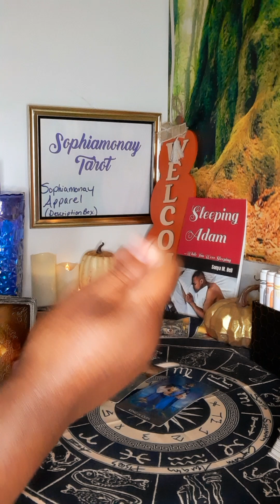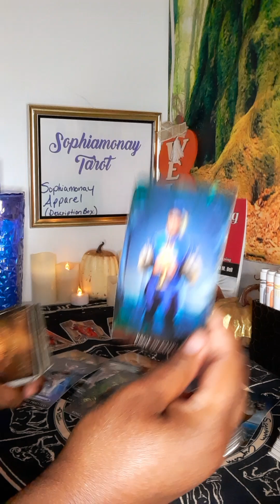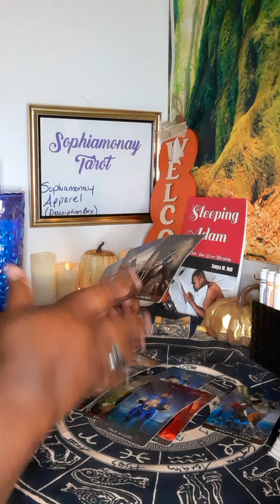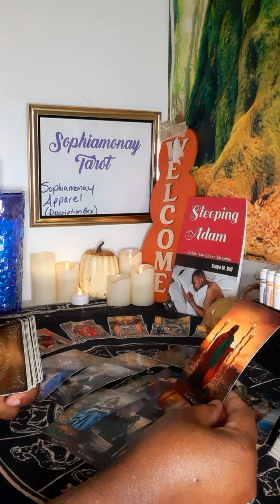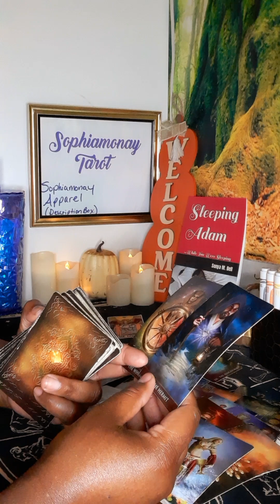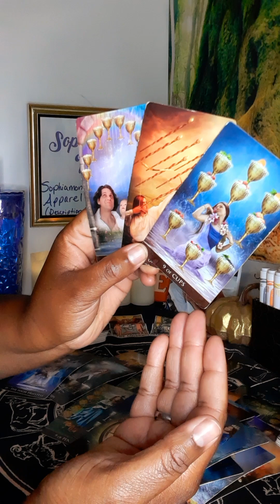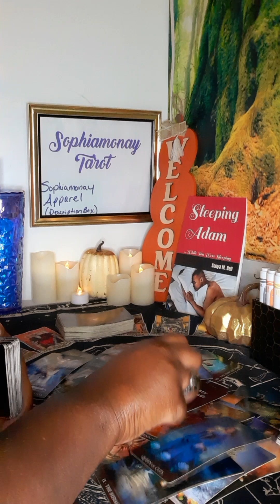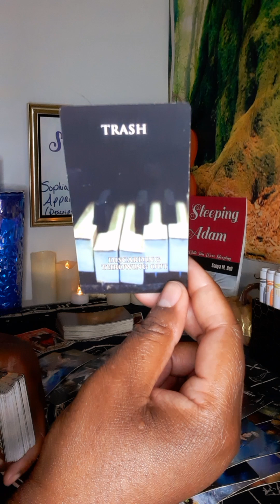GEM| WHOA, GEMINI! THIS IS REALLY TABOO🙉🔥